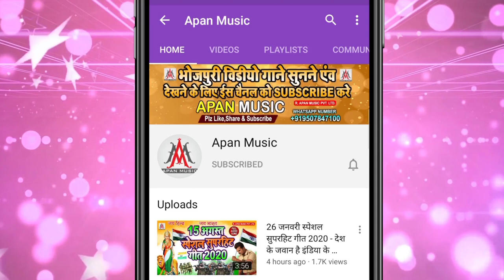दउरा लेके सईया गीर गइल बा || Dev Sunil || Daura Leke Saiya Gir Gail Ba || Chhath Puja New Song 2020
►Song : Daura Leke Saiya Gir Gail Ba
►Singer : Dev Sunil
►Lyrics : Sonu Bedardi